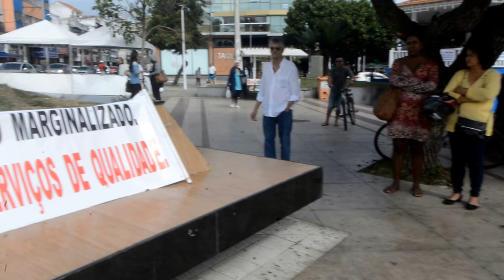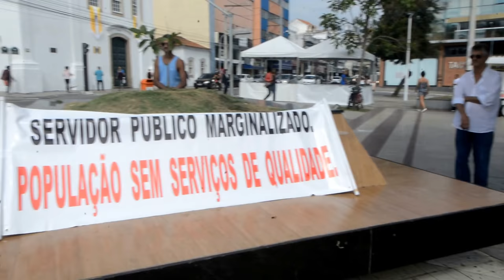FALA DO REPRESENTANTE ESTUDANTIL DURANTE AS MANIFESTAÇÕES DO DIA DO BASTA